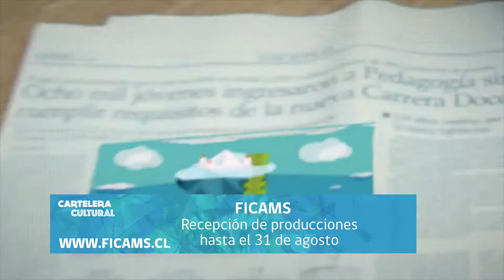CARTELERA CULTURAL 30 JUNIO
Panorama de las actividades artístico culturales en la región de Magallanes.